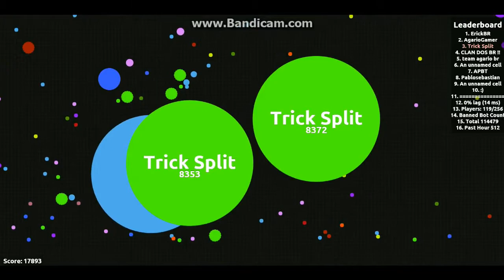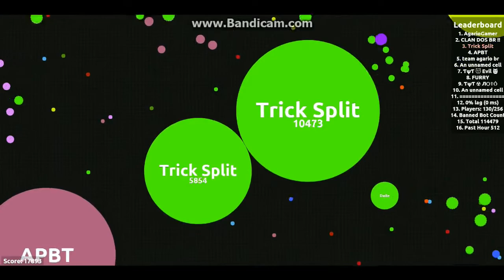Instant Merging Server l 52k End Mass l Solo Agario Gameplay!!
Songs:
1st Song:

Thanks For NCS's music! :)